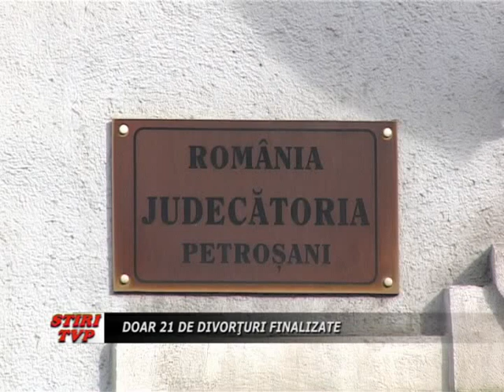Doar 21 de divorturi finalizate